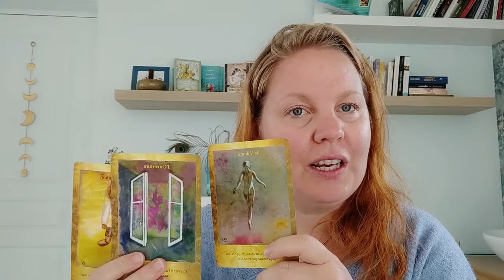développer son intuition : jour 4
Comment développer son intuition,  grâce à la lecture intuitive des cartes. Trouvez ses blocages et les dépasser. Un challenge cartomancie spéciale intuition !

JOUR 4 : Quel est le conseil de mes guides ?

Je t’invite à découvrir mon chez moi, à venir me rencontrer dans mon univers bien au chaud

 📢Retrouve aussi toutes les actualités et Lives sur Facebook : lintermediaire31 , mais aussi Instagram : lintermediaire31